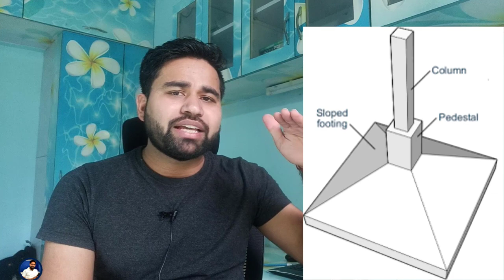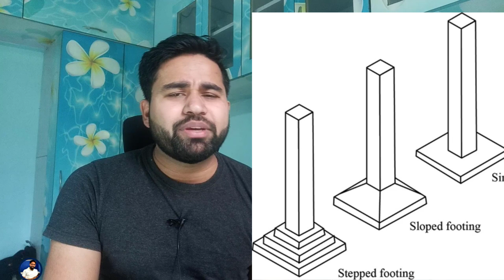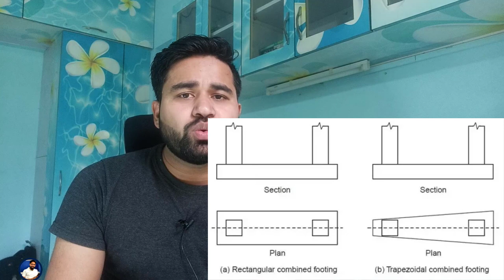Foundation||Complete Structure engineering Course||Episode 6||By- Akash Pandey